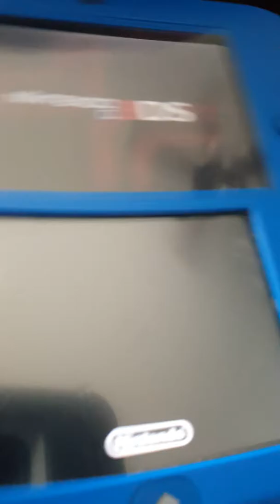Pokemon ultra moon how to get cosmog